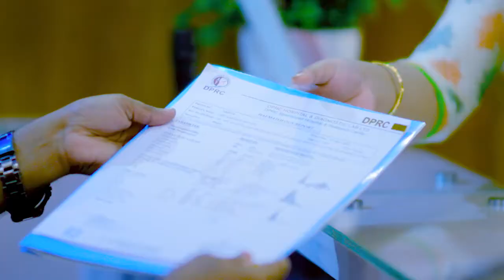হিপ বা কুচকির জোড়ার ব্যথা, এভিএন এর থেরাপি ও ব্যায়াম | Hip Joint Pain, AVN Therapy & Exercise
হিপ বা কুচকির জোড়ার ব্যথা, এভিএন এর থেরাপি ও ব্যায়াম | Hip Joint Pain, AVN Therapy & Therapeutic Exercise